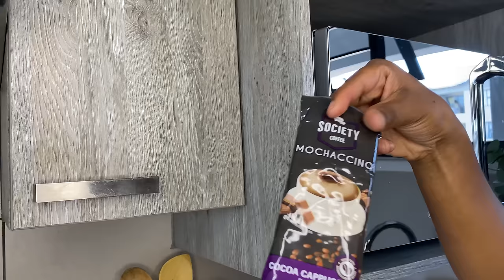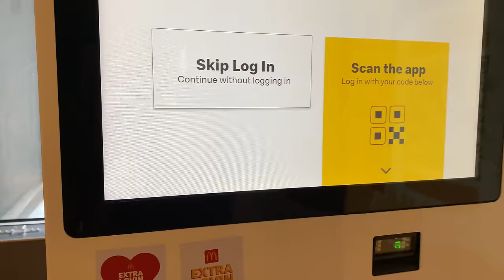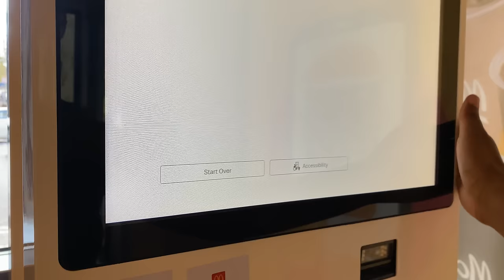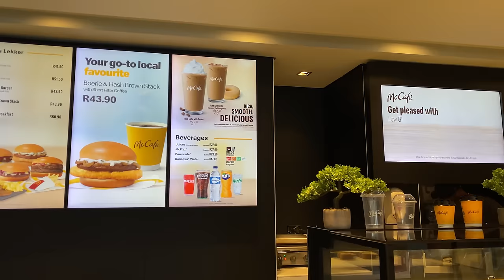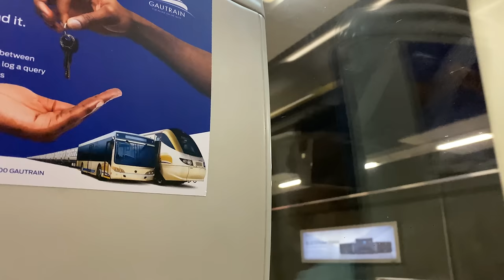Vlog| Apartment updates| new curtains| lunch date| lots of apartments shopping| SA YouTuber 🇿🇦❤️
Hi guys ❤️